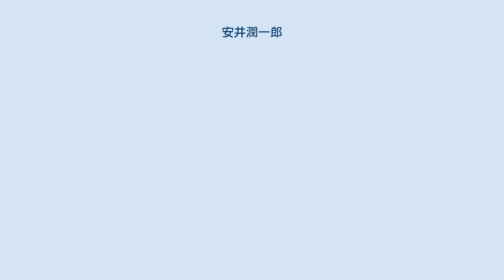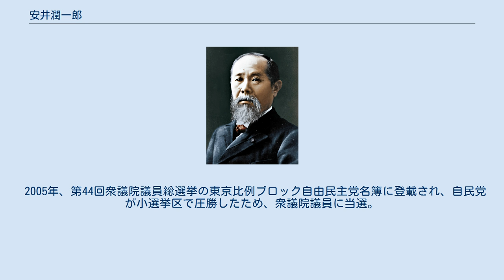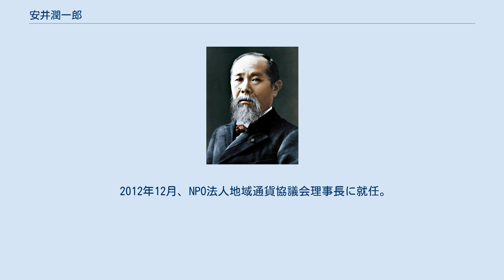安井潤一郎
安井 潤一郎（やすい じゅんいちろう、1950年2月19日 - ）は、日本の政治家、実業家。
 食料品スーパー稲毛屋元店主．NPO法人「東京いのちのポータルサイト」理事（前理事長）、「早稲田いのちのまちづくり実行委員会」実行委員長、日本ブラジリアン柔術連盟顧問（初代）を歴任。
 東京都新宿区で精肉店の長男として生まれる。
早稲田高校を卒業後、早稲田大学社会科学部に進学し、4年次まで在籍したものの中退。
1972年に家業の（株）稲毛屋に入社。
1981年の父親の死去により社長に就任。
小泉チルドレンの一人にあげられる。
 2005年、第44回衆議院議員総選挙の東京比例ブロック自由民主党名簿に登載され、自民党が小選挙区で圧勝したため、衆議院議員に当選。
商店会長現職として初の衆議院議員になる。
出馬時に理事長職を退任し、現在は理事。
2008年3月には議員連盟「商店街を蘇らせる行動政策研究会」(通称：あきんど議連)を立ち上げた。
 2009年の第45回衆議院議員総選挙で落選。
2010年7月、第22回参議院議員通常選挙に自由民主党比例代表から出馬するも落選。
 2011年3月11日の東日本大震災に際し、3月14日に赤ちゃん一時避難プロジェクトを立ち上げ、新潟県湯沢町との連携のもと、被災した多数の乳幼児、家族を湯沢町のホテル「エンゼルグランディア越後中里」に避難させる活動を実施。
 2012年12月、NPO法人地域通貨協議会理事長に就任。